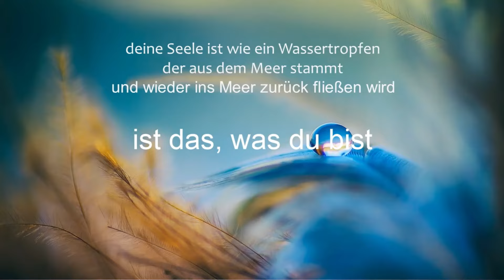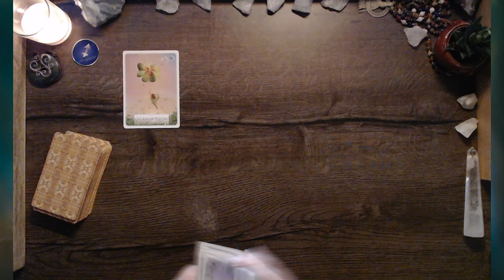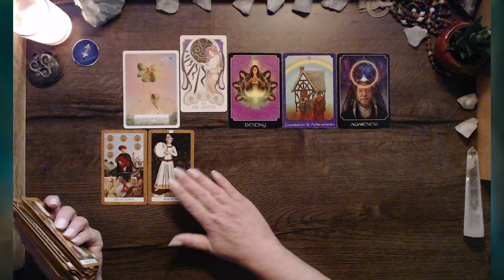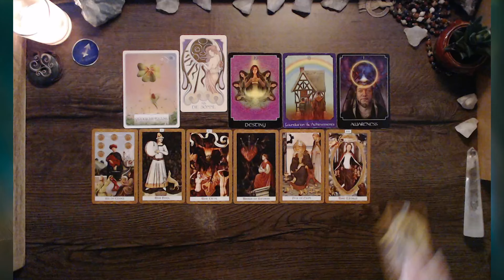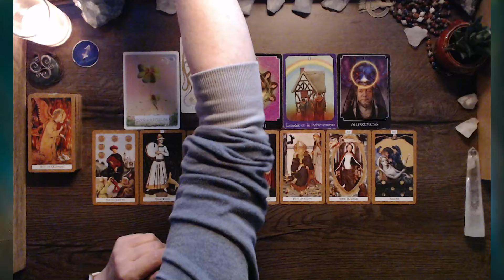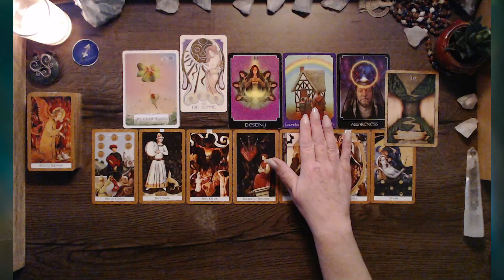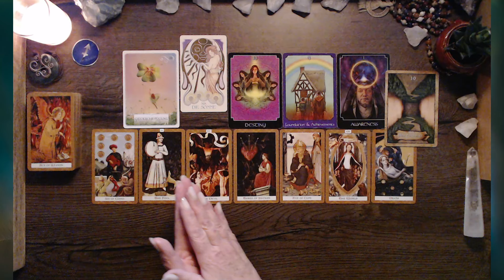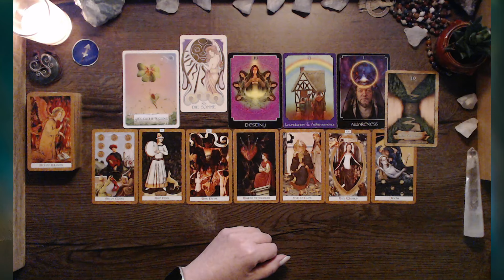Eine Glückliche Fügung öffnet neue Wege | Schütze ♐︎ Oktober | Tarot | Orakel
Welche Energien stehen dir zur Verfügung? Wie zeigt sich die Energie? Wie geht es weiter? Schau auch gerne bei deinem Mond, Aszendent und Venuszeichen vorbei.

Spürst du dich in diesem Reading? Dann erlaube dir noch tiefer zu gehen. Hier findest du die Fortsetzung :
Schütze ♐︎ Oktober | mit deiner Entscheidung wendet sich das Blatt

♾ Sinnsucher und Wahrheitsfinder ♾ living in process ♾ die neue Mastermind-Gruppe startet am 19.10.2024 und ist in der Kanalmitgliedschaft zu finden
💐 HAPPY-BIRTHDAY-READING 💐 Hier schaue ich energetisch und mit dem Tarot auf deinen Geburtstag. Wir schauen auf die Highlights, das Geschenk und darauf, wie sich dein Licht nun ausdehnen möchte.
- Sacred Destiny - Orakel zur Heiligen Bestimmung von Denise Linn
- Engel und Ahnen von Kyle Gray
- Golden Tarot von Kat Black
- Influence of the Angels Tarot von Jody Boginski Barbessi